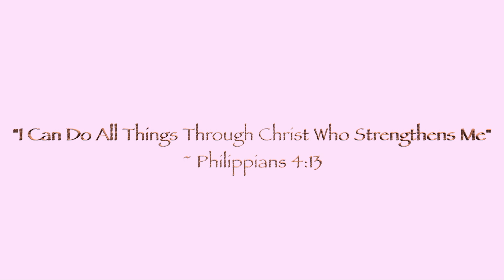A VERY BRIEF LIFE UPDATE!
Welcome to back my channel. I know i have been gone for too long, but I hope this video explain the reason why. So don't worry, i am back and better than ever with CONSISTENT content!